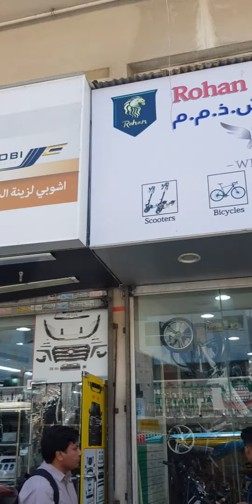eletricbike deira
All electric cycle
Dubai deira
al musalla road

Antony